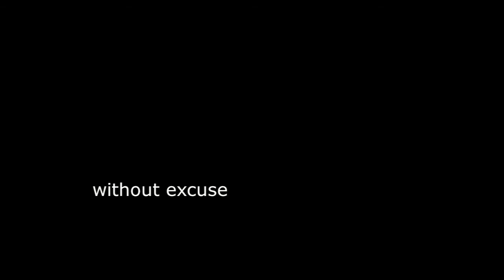The Tiny Snail （Filmed with Canon 5D mark II)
I found a very tiny snail in my kitchen, I was amazed with how delicate and complex life can be! The creator of life - our God almighty, is simply awesome!

Filmed with Canon EOS 5D mark II + Canon 50mm f1.4 usm + full set of Kenko extension tubes + a little LED torch